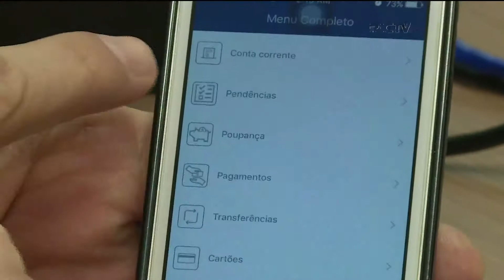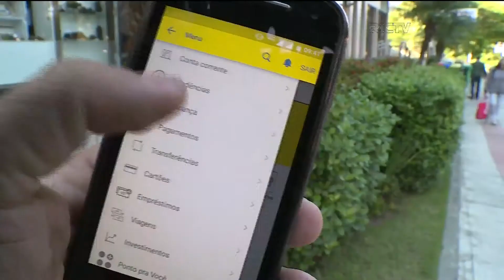Aplicativos facilitam uso de serviços mas provocam demissões de bancários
O avanço técnologico ao mesmo tempo que produz benefícios para as pessoas, provoca alguns problemas, entre eles, o desemprego, situação que vem acontecendo com os bancários. Só este ano 6 mil deles foram demitidos, segundo o sindicato.  O principal fator foi um aplicativo do celular.